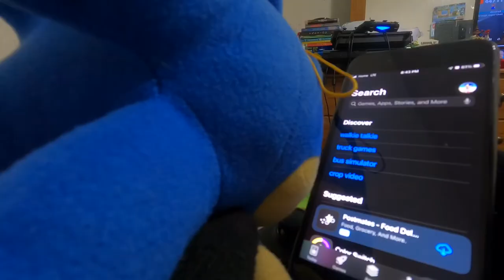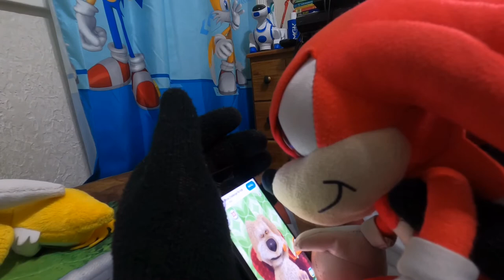Sonic Plush: Talking Ben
Sonic downloads talking Ben